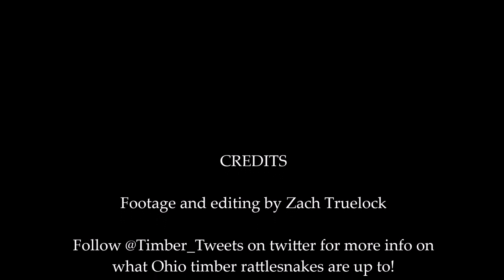Rattlesnake Cave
Come with me as I follow Mr. Darcy, a timber rattlesnake, to his winter den.